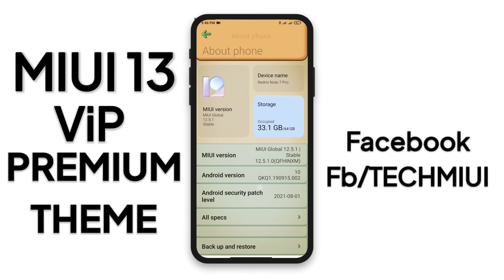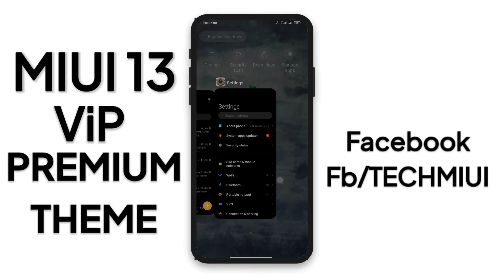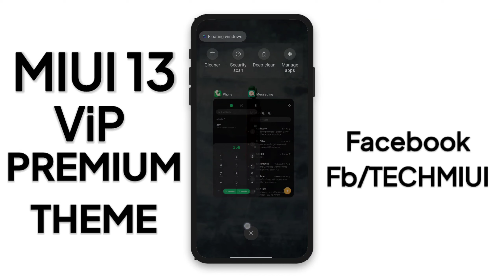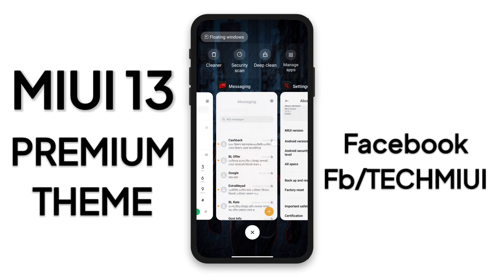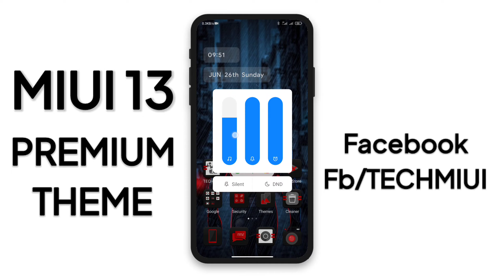Fully Customizable MIUI theme for Redmi and POCO Smartphones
Name: Clay Apple
1/-
Creator Name: Mike

Name: Spid Lineui
2/-
Creator Name: Bruno Cortex

Timestamps
00:00 THEMES (1)
01:57 THEMES (2)

(c)TechMiui 2022______________